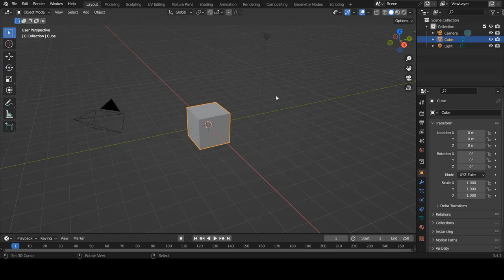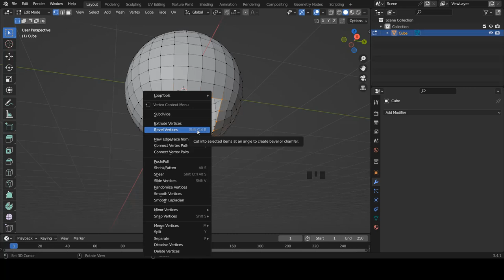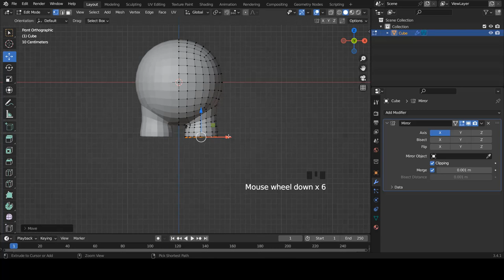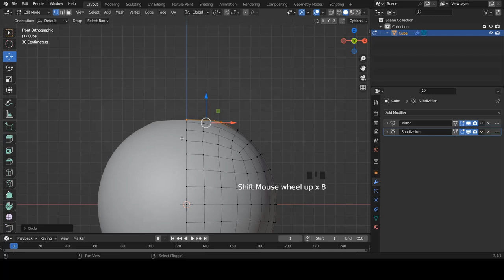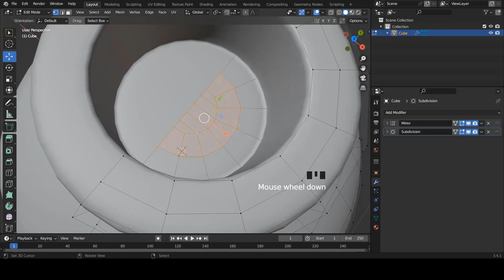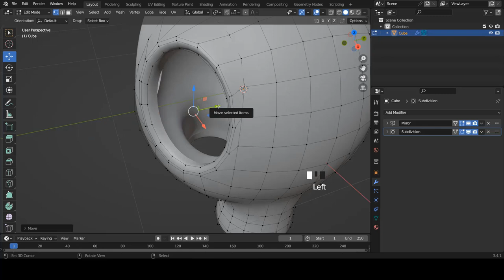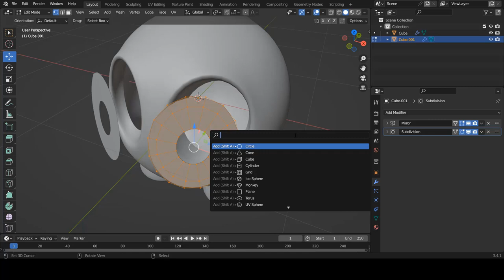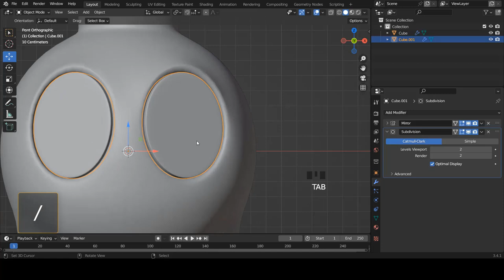Blender fr | Tuto Blender personnage 3d debutant part 01 [ TUTO FR ]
Hello, dans cette nouvelle vidéo, nous allons apprendre à modéliser un personnage simple et amusant de A à Z sans utiliser d'image de référence. Elle est accessible aussi bien aux débutants qu'aux intermédiaires. Ceci dit, bonne modélisation !

➜➜➜➜➜➜➜➜➜➜ IMPORTANT ➜➜➜➜➜➜➜➜➜➜➜➜➜➜➜➜

► AIMER! 👍
► COMMENTER! 💬
► PARTAGER! ➤

➜➜➜➜➜➜➜➜➜➜ BLENDER ➜➜➜➜➜➜➜➜➜➜➜➜➜➜➜➜➜

➜➜➜➜➜➜➜➜➜➜ FORMATION ➜➜➜➜➜➜➜➜➜➜➜➜➜➜➜➜

➜➜➜➜➜➜➜➜➜➜  MEILLEURS VIDEOS  ➜➜➜➜➜➜➜➜➜➜➜➜